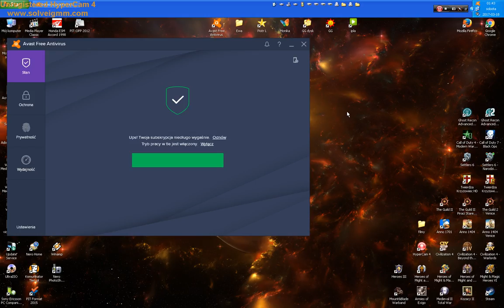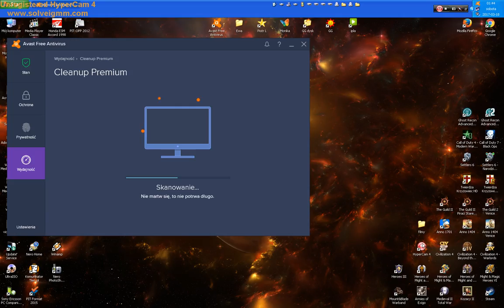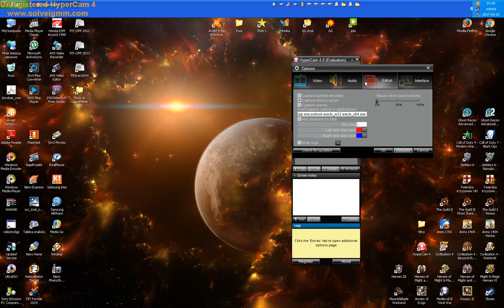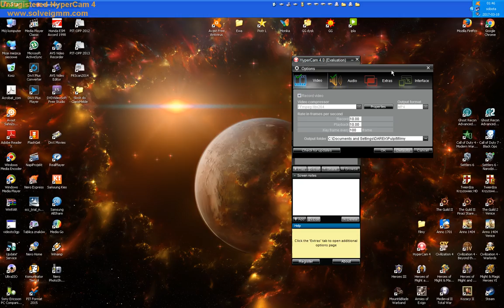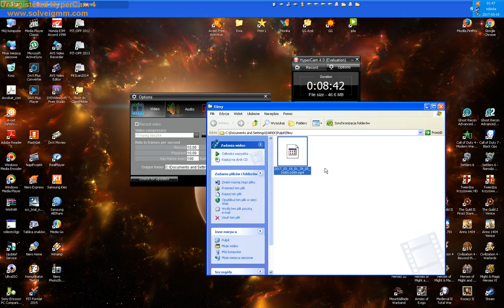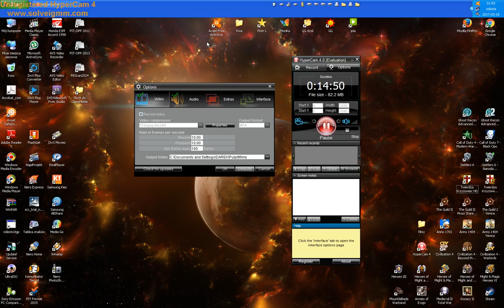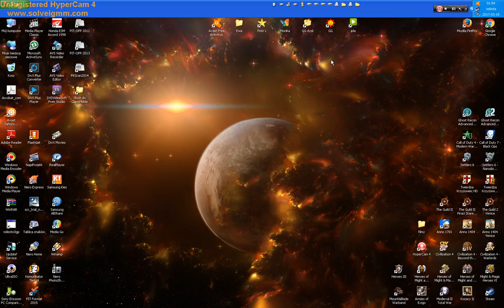a propo - ostatnia szansa odcinek 125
następny odcinek
chcesz mnie wesprzeć? zarejestruj się :)